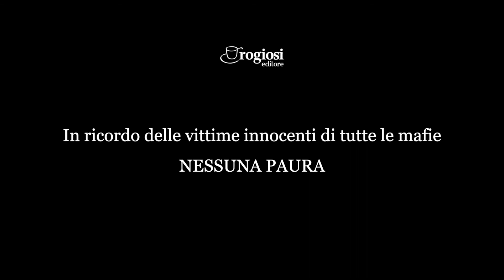NESSUNA PAURA - In ricordo delle vittime innocenti di tutte le mafie 🖤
Concludiamo la Settimana della Legalità con questo omaggio, in ricordo delle vittime innocenti di tutte le mafie. 🖤